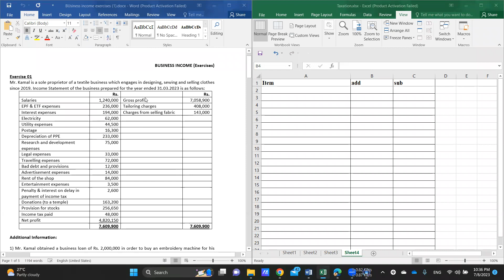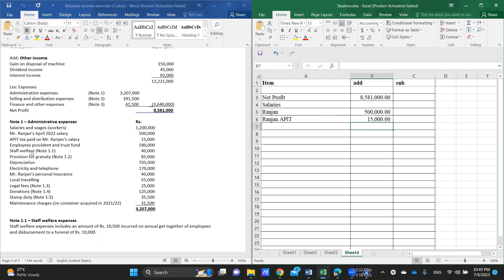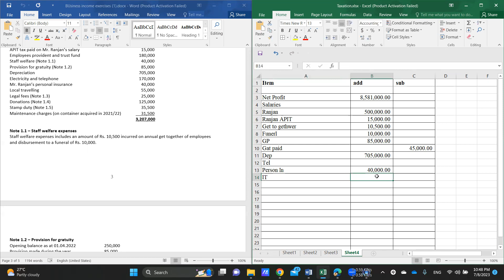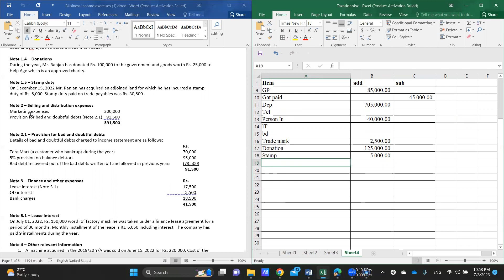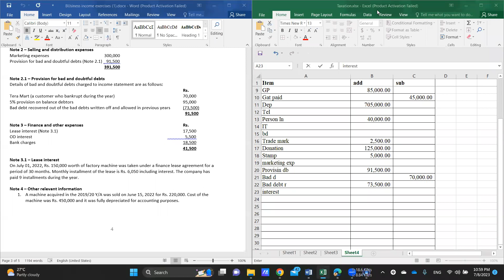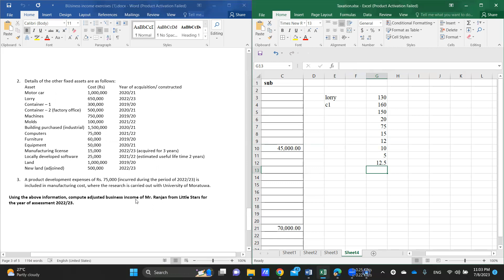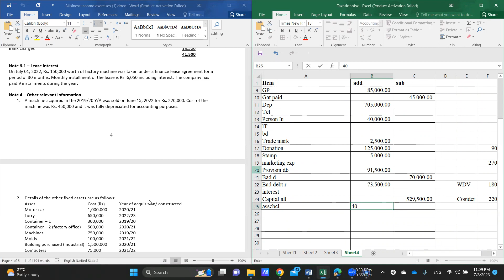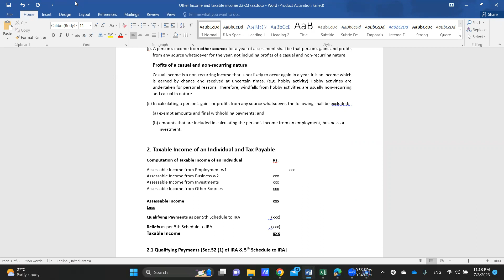Taxation - Business Income 2